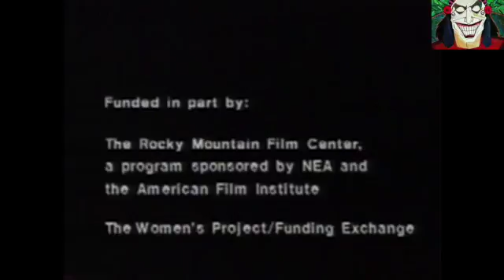*Watch* [Documentary] In The Heart Of Big Mountain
Law, Law, Law All Over This Land addresses the contemporary problems and issues concerning the 56.2 million acres of Indian Trust Lands, including private sector interests in land policy and the fragility of natural resources.